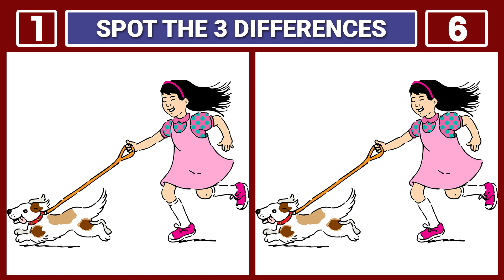Spot the difference | Find the difference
Challenge your observation skills with my latest video where I present a fun 'Find the 3 Differences' game! Engage in a visual hunt as you spot and unravel the subtle distinctions in a captivating set of images. Sharpen your attention to detail and enjoy the thrill of discovery in this exciting visual puzzle adventure - watch now!